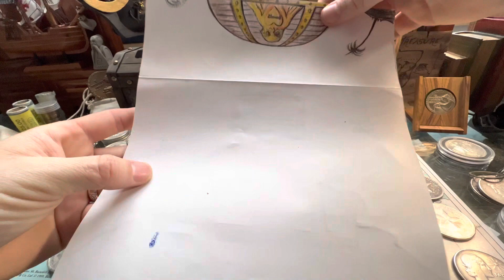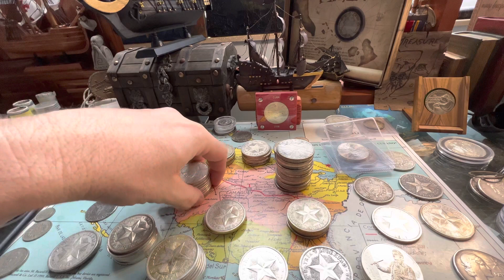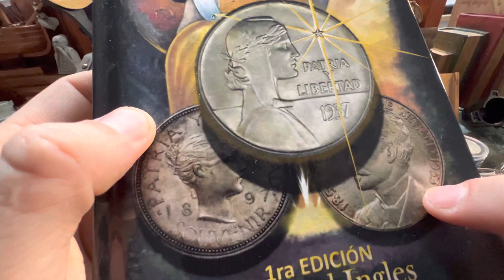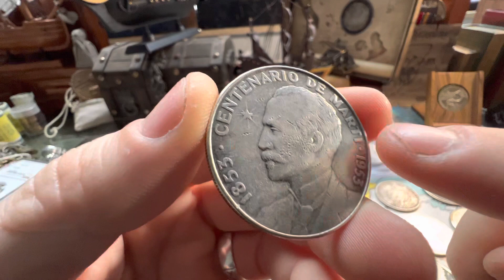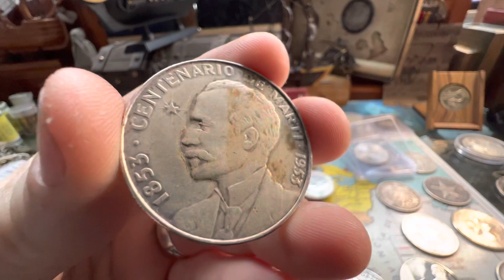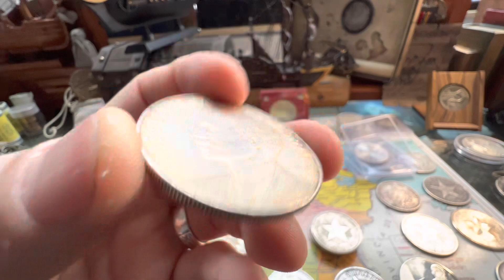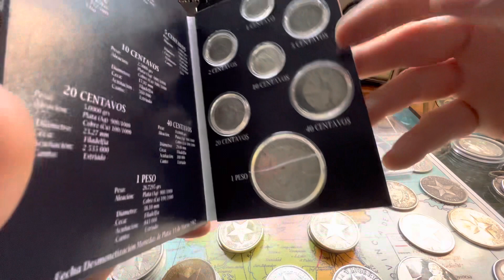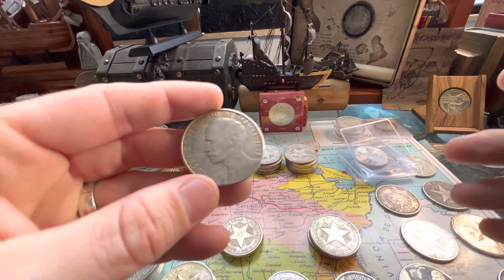El peso de Martí se dispara de precio, ¿porqué? Si lo tienes guárdalo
El peso de Martí se dispara de precio s una moneda muy hermosa